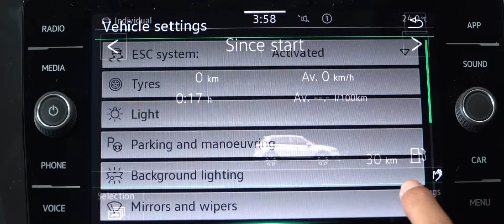Volkswagen All-New Tiguan Allspace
The All-New Tiguan Allspace is here to embark on the journeys you can imagine … and the unimaginable ones as well.